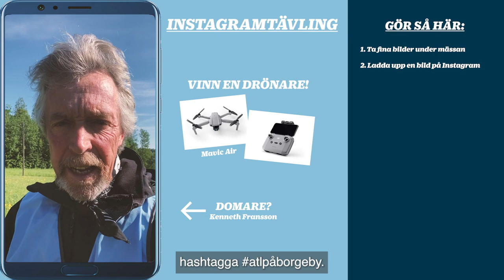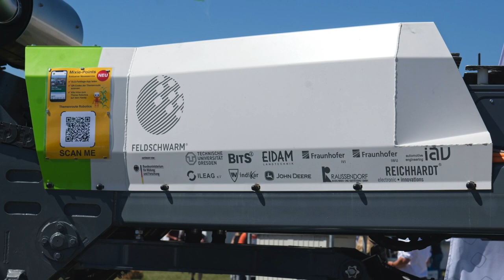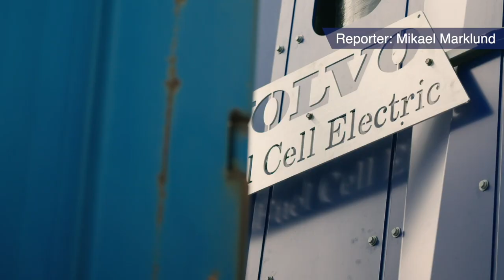ATL TV: Sortförädling, kranspetsstyrning och sprutdemo